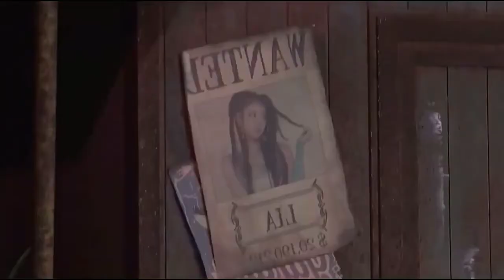ITZY 'NOT SHY' LIVE PERFORMANCE MIRRORED HELLO CHINGU